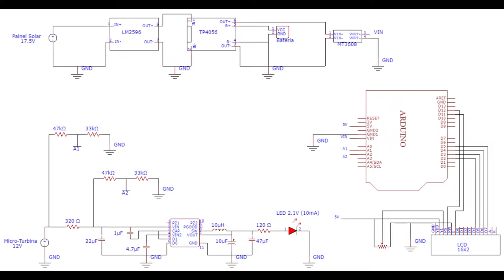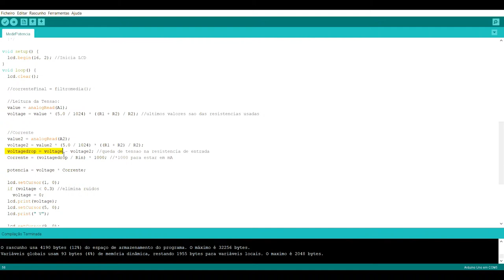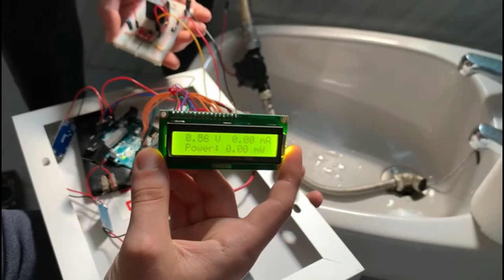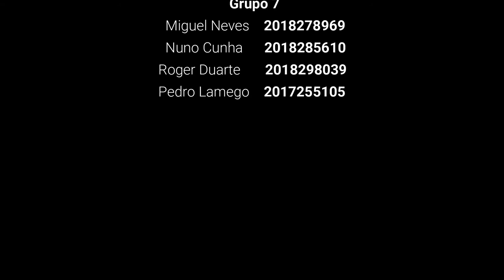Water Turbine and Solar Panel Energy Harvesting System